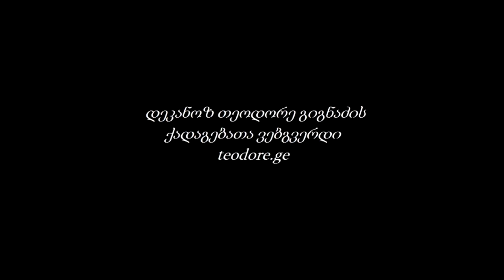საღმრთო ლიტურგია | ქადაგება 23.06.2016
განცდა სინანულისა და სიხარულისა